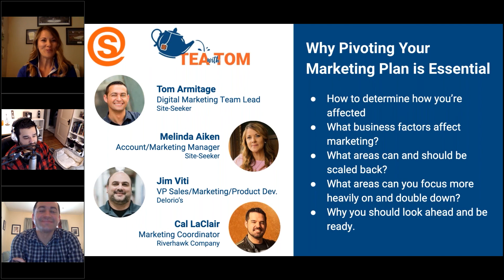Tea with Tom - Ep.03 - Why Pivoting Your Marketing Plan is Essential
This week we tackle strategies around identifying opportunities and taking actions during uniquely challenging times. Join us to learn more about the importance of using real-time information and remaining versatile to come out ahead of your industry.

Tea with Tom is a recurring series featuring our host’s Tom Armitage, Melinda Aiken, and a rotating series of guest speakers. Each episode we’ll work to advance thought and shape strategy around marketing practices. We’re here to help educate you on how to build a stronger and more effective marketing strategy.

Tom Armitage holds a Master’s in Integrated Marketing Communications. With over 10 years of marketing experience, he manages some of our top accounts. His writing has been featured in outlets such as Entrepreneur, Marketing Profs, & PR Daily. Additionally, he is an adjunct professor at Utica College, teaching social media marketing and market research.

As Site-Seeker’s Marketing Manager, Melinda Aiken is responsible for the direction and execution of our company's marketing initiatives. She earned her bachelor’s in technology, majoring in visual communication technology, and minoring in marketing. With 15 years of experience in the industry, not only does she lead the shape and growth of our company, but she also delivers unparalleled guidance and leadership to our clients.